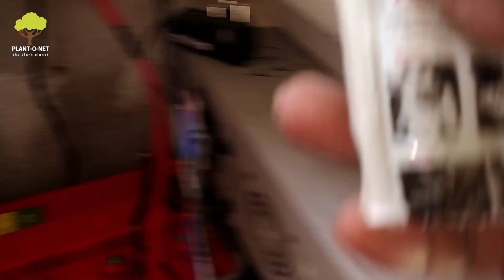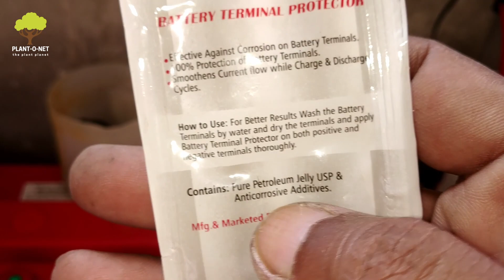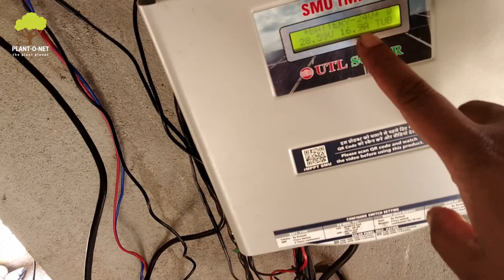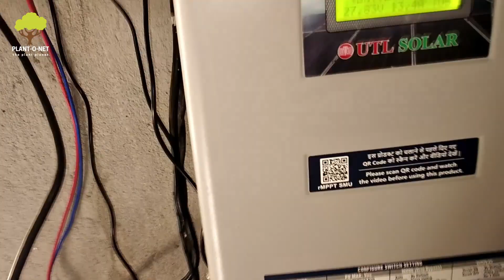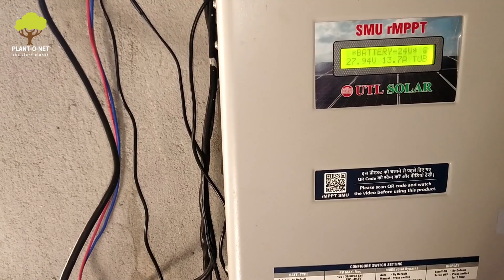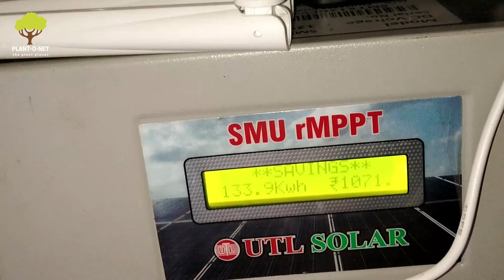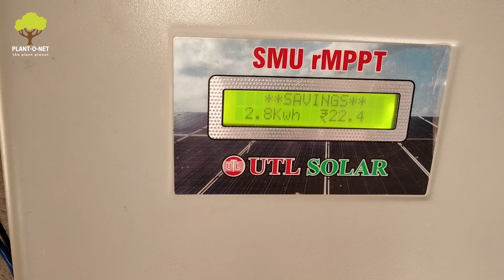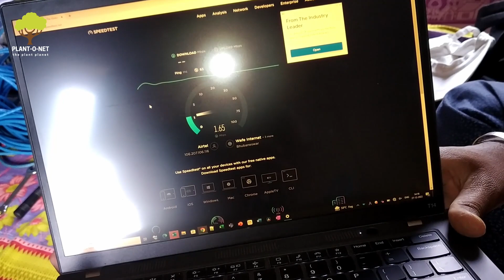Day 132 - 27th Dec TCBT Jivanu Jal preparation, Lead Acid battery solar charging, WiFi router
00:00 Intro
00:06 Uncle and I reached farm in the morning
00:37 Boiling water for preparing jaggery solution
01:36 Preparing beds for kitchen garden
01:55 Lead acid battery maintenance
02:06 Installing battery electrolyte level indicators
03:16 Electrolyte boiling in the battery during charging
03:40 Installing level indicators
04:41 Petroleum jelly for battery terminal protection
08:11 Opening the filler caps to fill in distilled water
08:29 Filling distilled water in the batteries
09:22 Washing off acid from the battery caps
09:58 Solar panel to inverter battery 4 mm cables installed
10:22 20 amps being generated by the panels at 24 volts
11:11 Checking why is one battery boiling whereas the other one is not
14:29 Changing battery config from series to parallel
16:33 Inverter disconnected from battery
17:00 Connecting battery in parallel
18:02 Both battery negative terminals together
18:24 MPPT Solar charge controller  powers on when battery connected
20:21 Solar charging Hi error on MPPT charge controller
21:02 Using 2 in one out MC4 connectors
21:52 Solar charging started after connecting panels in series
22:40 COFE 4G WiFi Router
26:37 Splitting USB cable for 5 volts supply to the router
27:32 Identifying cable polarity using multimeter
30:17 Sowing saag seeds
31:05 Installing the bathroom door
33:22 Like, Share, Subscribe, Enable all notifications, Thank you.